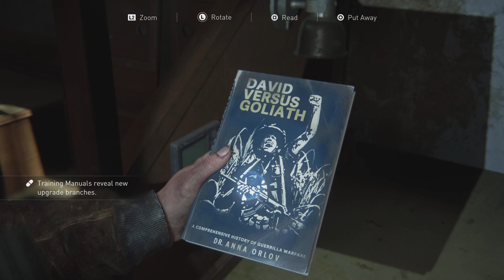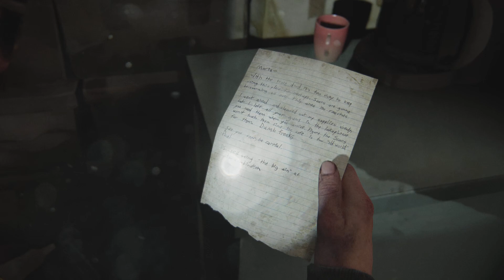The Last of Us Part II Remastered Part 16#